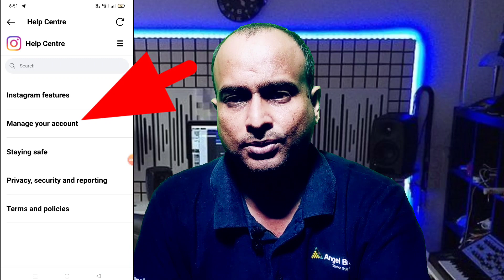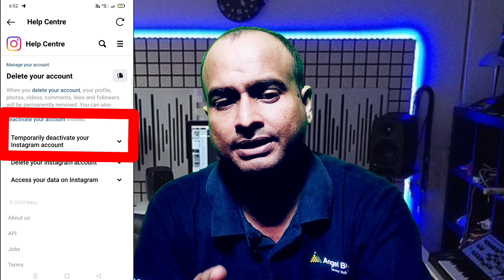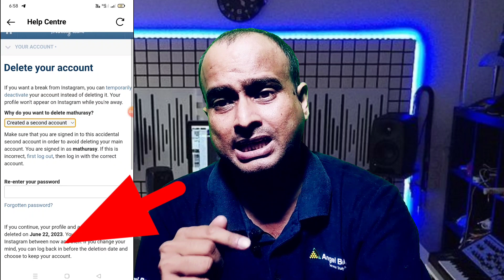How to delete instagram account कैसे डिलीट करें Instagram account delete kaise kare permanently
किसी भी तरह के सुझाव या सवाल के लिए आप मुझे कमेंट कर सकते हैं। जिससे मेरा मोटिवेशन बढ़ेगा और मैं आपके लिए इसी प्रकार की How to delete instagram account कैसे डिलीट करें Instagram account delete kaise kare permanently संबंधित और भी उपयोगी और महत्वपूर्ण जानकारियां लेकर आता रहूँगा !

आज का यह वीडियो How to delete instagram account कैसे डिलीट करें Instagram account delete kaise kare permanently पसंद आया हो तो पोस्ट को Like और Share करना ना भूलें।

delete your account
how to delete instagram account on phone
how to delete instagram account on iphone
delete instagram account temporarily

How do I delete my Instagram account permanently in mobile?
How do I permanently delete my Instagram account 2023?
Should I delete my Instagram account?
मैं अपने इंस्टाग्राम अकाउंट को मोबाइल में स्थायी रूप से कैसे हटाऊं?

Description:-